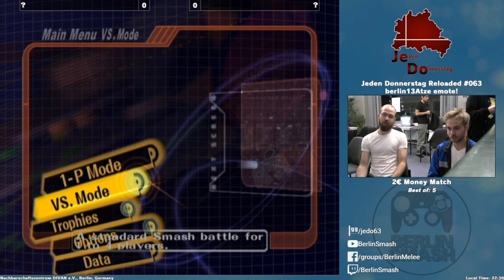Jeden Donnerstag Reloaded #063 - BoffTarget vs. Kobobi 2€ Money Match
Want to participate?